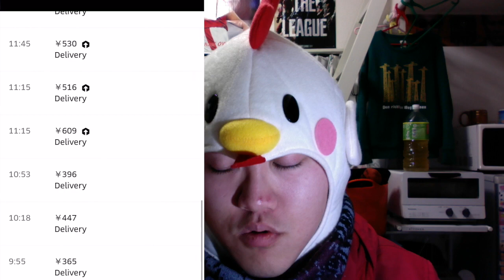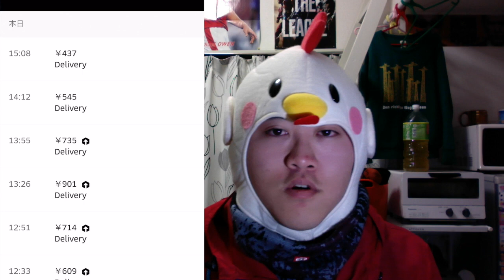【uber EATS 観察キット】uber EATS で一万円稼ぐまで帰れまテン！！【6日目】冬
ヒカリマン コード→ADBT88G2UE